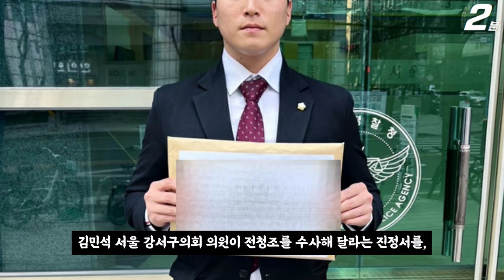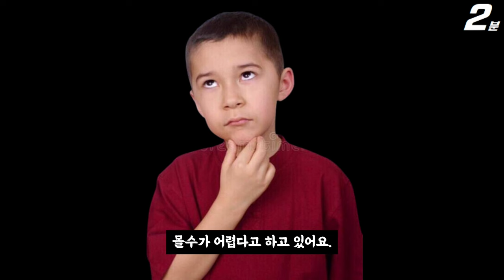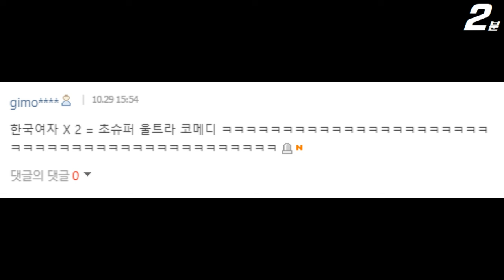남현희 명품백 벤틀리 전청조 선물 몰수 각 ㄷㄷㄷ (+댓글 반응) Nam Hyun-hee Scandal